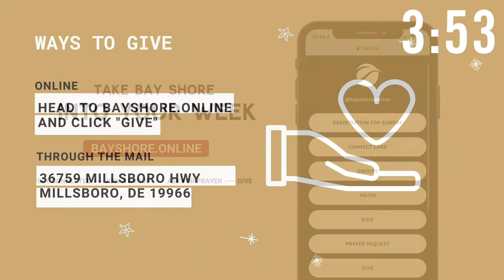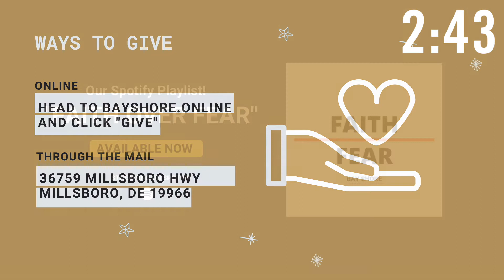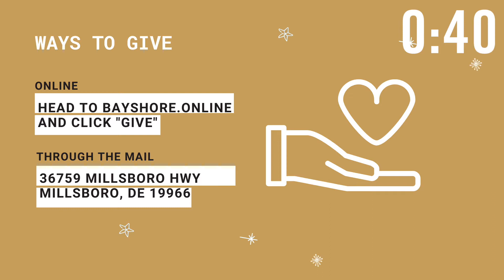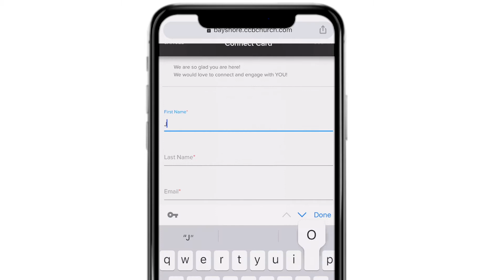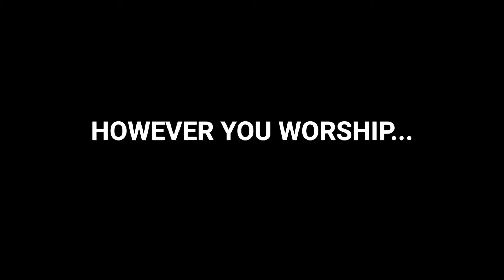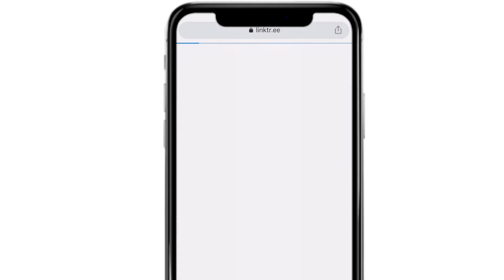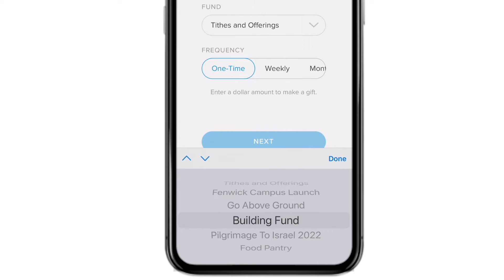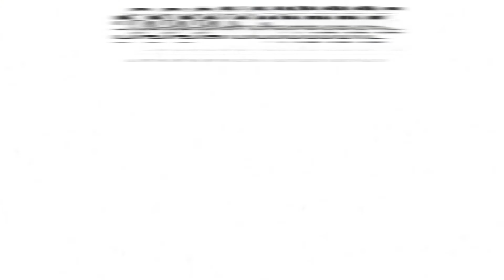Best of Bay Shore Rehoboth 2020 | Bay Shore Online | 10:30AM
⛪️ To support the ministry of Bay Shore Community Church and invest into the lives of others through giving
🙏 If you need prayer or want to share a good report
† If you have made a decision to follow Jesus or want to learn more about Him